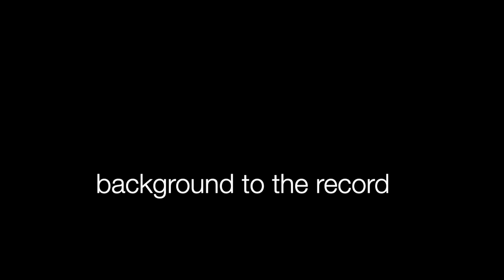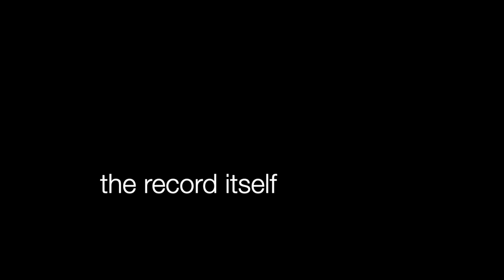Gil Evans - New Bottle Old Wine (Episode 320)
Story and review of Gil Evans' first record for Pacific Jazz Records in 1958, one of several remarkable ventures in progressive big band recordings he led or co-led between 1957 and 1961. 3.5 out of 5 stars.